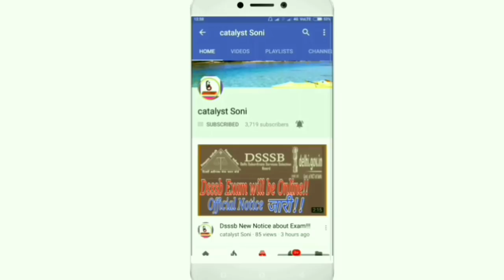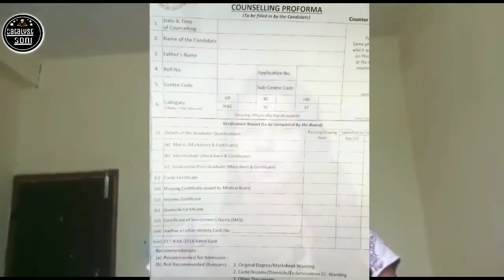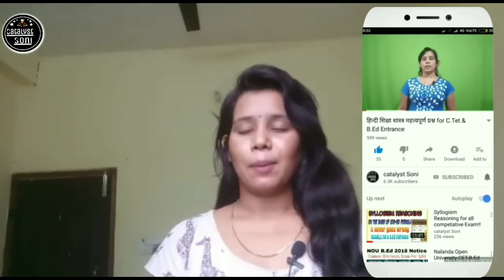Counseling का दूसरा दिन(Bihar B.Ed)और जाने कुछ जरूरी बातें!!